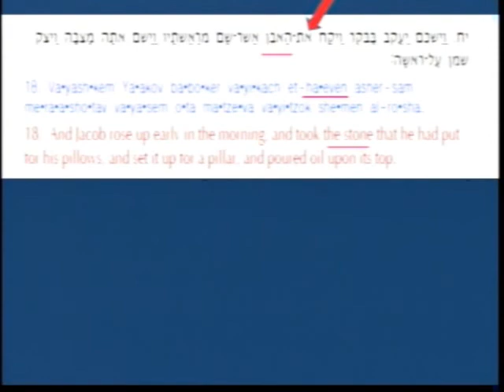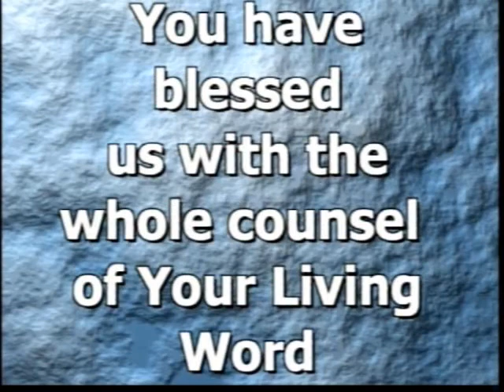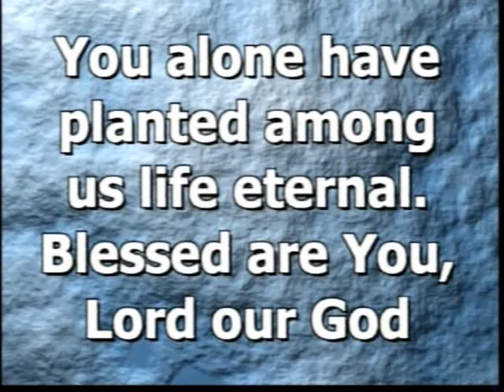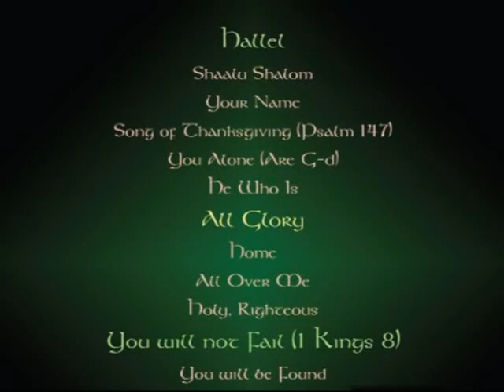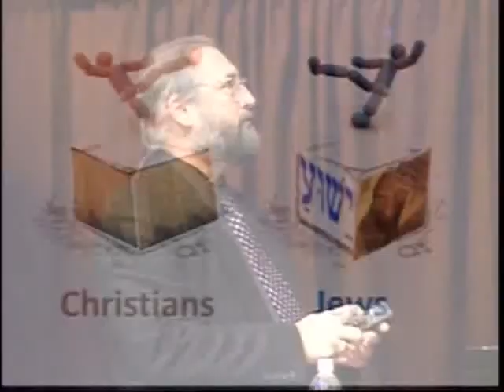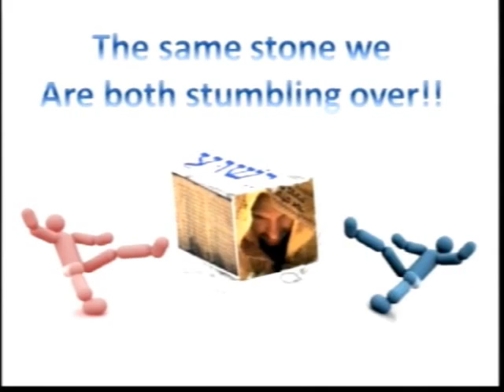December 3, 2011: Shabbat Teaching - Vayetze: "And He Went Out"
Pastor Mark BiltzGe 28:10-32:3 Ho 12:13-14:10 Matt 13-15 For complete notes, slides, audios and video downloads see: elshaddaiministries.us/audio/torah5772/20111203.html